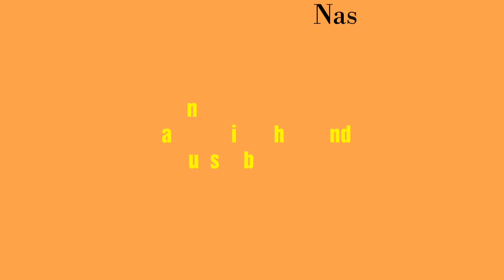Evng Snack റവകൊണ്ടൊരു അടിപൊളി സ്നാക്സ് / Rava recipe / Perfect evng snacks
watch vedio
റവകൊണ്ടൊരു വളരെ പെട്ടെന്ന് ഉണ്ടാക്കി എടുക്കാൻ പറ്റിയ സ്നാക്ക്സ് ആണ്. എല്ലാവരും ട്രൈ ചെയ്യുക. കമന്റ് ചെയ്യുക support cheyyukka